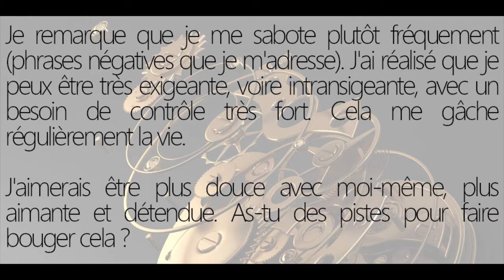Je me sabote fréquemment, je peux être exigeante, voir intransigeante. J'aimerais être plus douce